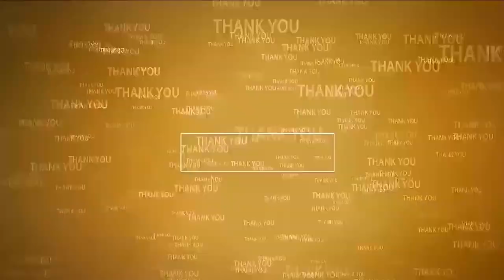సీఎం చంద్ర‌బాబుతో మాగంట భేటీ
- యువతి, యువకులకు, ఉద్యోగ అవకాశాలపై చర్చ